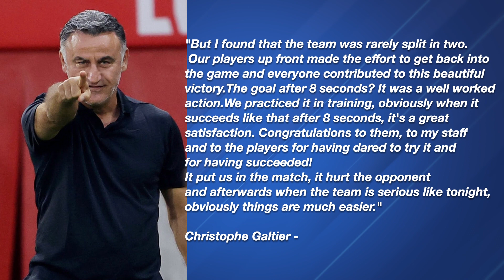Wow! PSG win 7 -1 vs Lille I 8 second goal by Mbappé & Messi I Quick Summary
Paris Saint-Germain got off to an extremely quick start in its match vs. Lille on Sunday by winning 7 - 1.

Hat trick by Mbappe and one assist
Messi, one goal two assist

Neymar 2 goals 3 assist

Hakimi - 1 goal